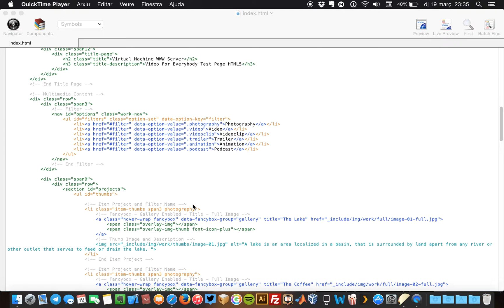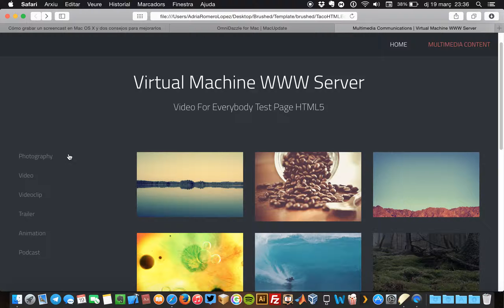VideoStreaming - HTML5 web page Demo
Multimedia Communication project